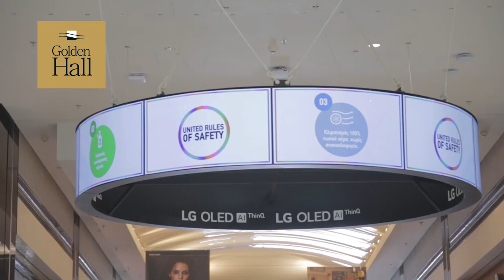[Retail] OLED Halo Ring, Greece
Impressive from every angle! The Golden Hall shopping center in Athens is home to the first LG OLED Halo Ring in Greece. The outstanding construction of 10 screens 55-inch LG OLED Flexible-curved Open Frame (EF5F series) refines the space with innovative forms and unbeatable image quality in vibrant colors and perfect black.

LG Information Display offers a wide portfolio of high-quality and reliable commercial display solutions for any use case, from transparent touch-responsive OLED, interactive digital boards to Micro LED. Explore all that LG Information Display can offer.